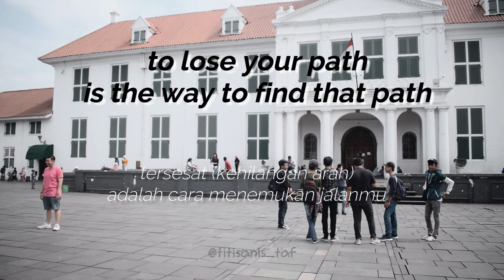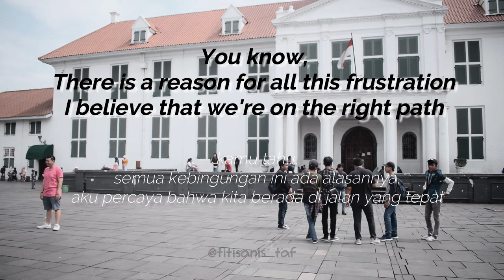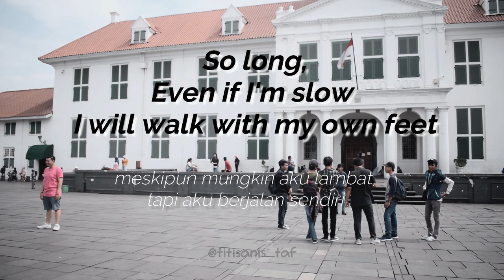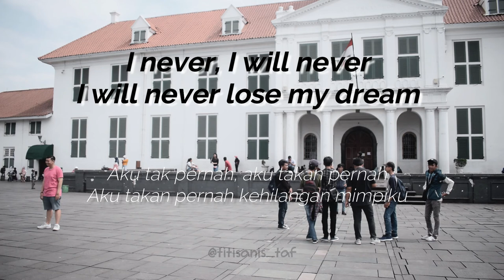Rekomendasi lagu tentang Quarter Life Crisis. BTS-LOST (HILANG ARAH) English-Indo lyrics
Hello! Is this song help you too?
Is there any BTS songs that you like to listen to heal and encourage your self during your hard time?
Maaf kalo ada typo dan kurang pas, translate ke Indo agak susah soalnya, my bad.

Details:
SONG: Lost by BTS
ALBUM: Wings track #10 2016